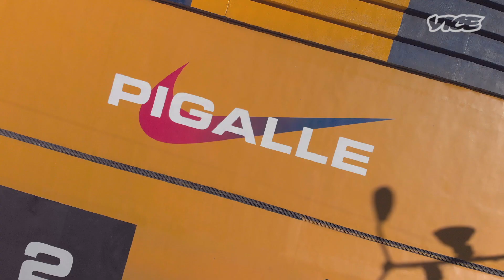Pigalle X Nike en CDMX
A una década de haber creado la cancha de basquetbol más icónica de París, Stéphane Ashpool se une al equipo de NIKE en la Ciudad de México para transformar una cancha a un lado de la Alberca Olímpica en una Pigalle Basketball Court.